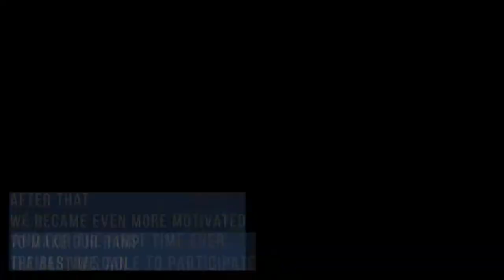Boccia Game for Children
The students at Beit Issie Shapiro in Israel love to play Boccia – a ball game which can be played by individuals, pairs or teams of three. The balls can be thrown or pushed down a ramp, however the existing ramp was not working for all of the children in the class. Fixperts Tal and Har’el from HIT work the staff to design and make a ramp which allows all of the children to join in.

Fixperts: Tal Ben Avraham and Har’el Gal
Fix Partner: Yael, Hanny, Ariel, Orit and Itamar at Beit Issie Shapiro
Master Fixperts: Prof. Gad Charny and Dana Yichye Shwachman
Education Institute: HIT Holon Institute of Technology
Country: Israel
March 2021